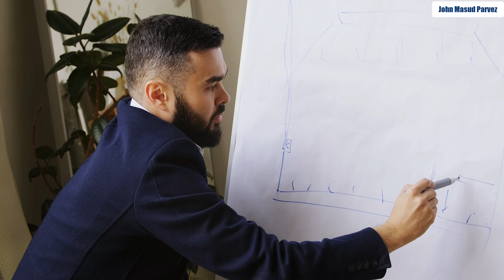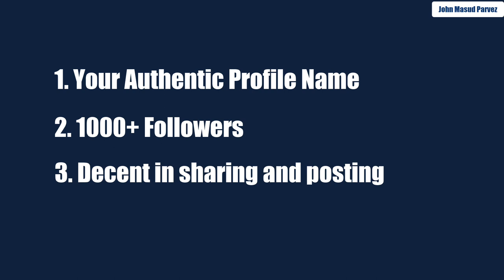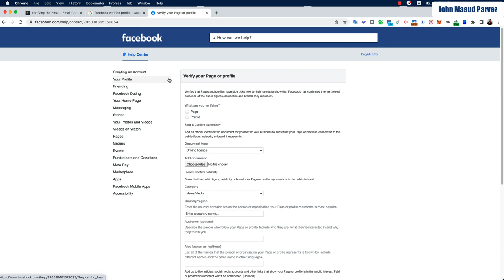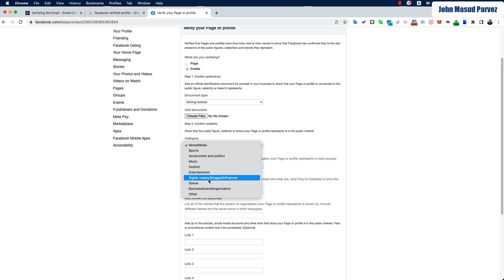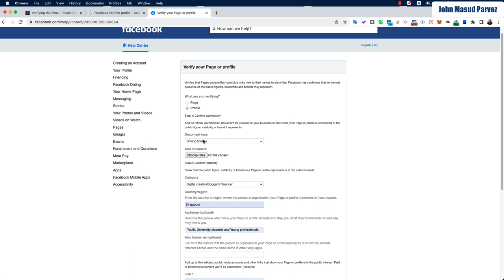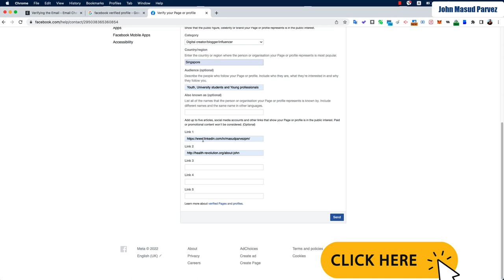How to Verify Facebook Account with Blue Badge 2022 || Blue Verify Facebook Profile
Leaders and future entrepreneurs: I build businesses and scale companies through transformation.
Need more Help?

This is about how to get verified on Facebook in 2022. There are criteria that Facebook follows to verify a profile or a page.  In this video, I will be showing you step-by-step how to verify your own personal profile or business with Facebook.

Getting verified on Facebook is not difficult and you don't really need to a famous or celebrity person. All you nee is to follow my tips and submit the application form.To access the form here is the URL